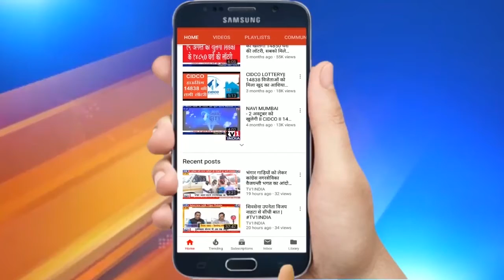Khabar Din Bhar | खबर दिन भर में देखिए देश दुनिया की 20 अहम खबरें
Khabar DinBhar | खबर दिन भर में देखिए देश दुनिया की 20 अहम खबरें | India Top 20